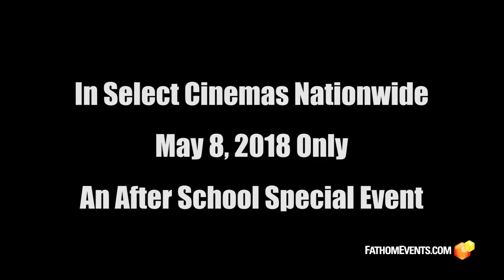The Boxcar Children: Surprise Island (2018) - Official Trailer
Based on the second book from the series by Gertrude Chandler, The Boxcar Children – Surprise Island features the voice talents of Martin Sheen, J.K. Simmons, Griffin Cluck, Joey King, Dane DeHaan and more!

On May 8, see The Boxcar Children come to life on the big screen with a special one-day after school event that will also feature a special introduction and exclusive short program with producer/director Dan Chuba!

Get tickets now and we'll see you in theaters May 8!